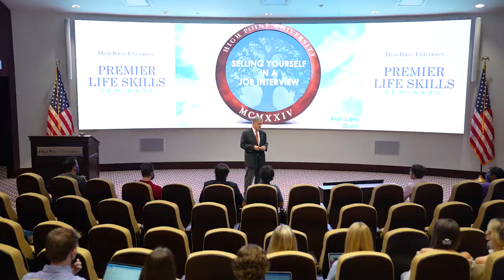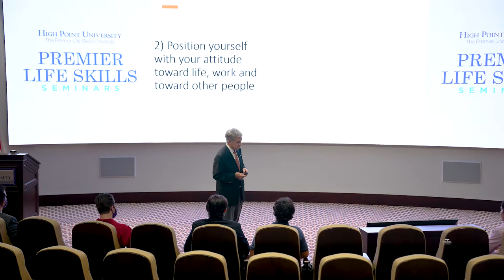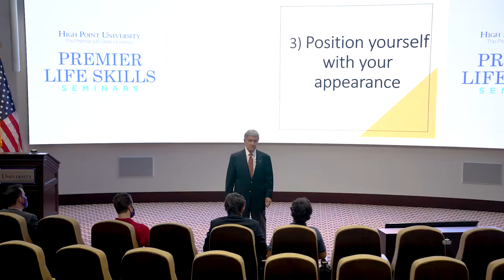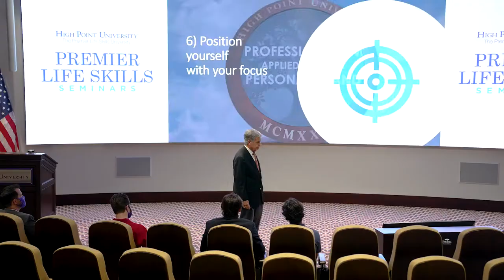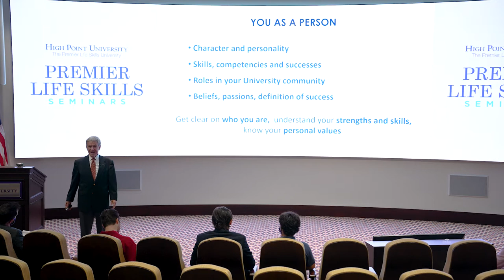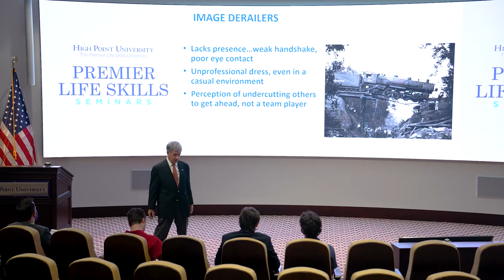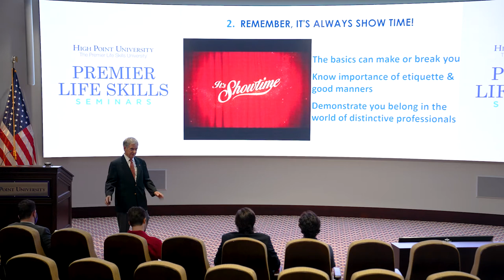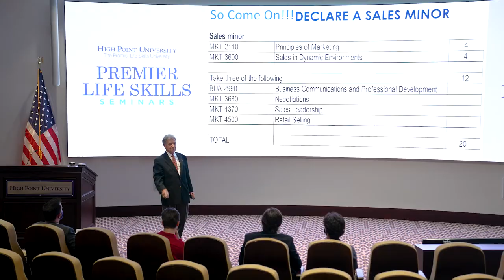Larry Quinn's Life Skills Seminar | Selling Yourself